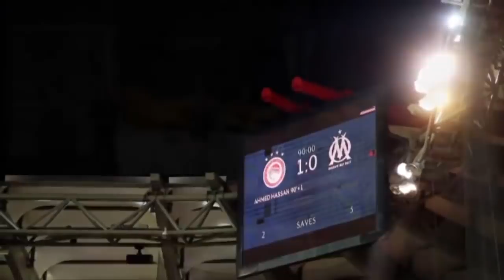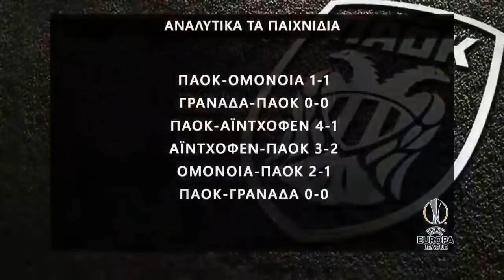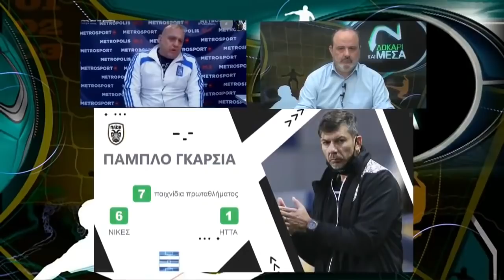Δοκάρι και Μέσα με Ραπτόπουλο-Αβραμίδη (28/12/20)